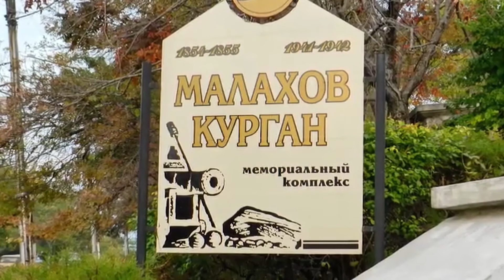Маки клип - В Дудников(музыка Юрия Антонова, слова Григория Поженяна)